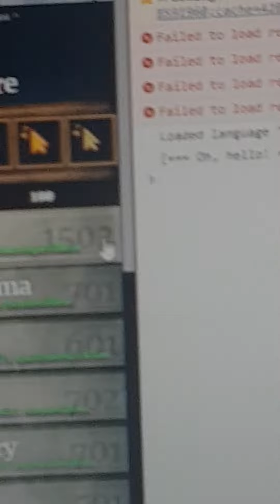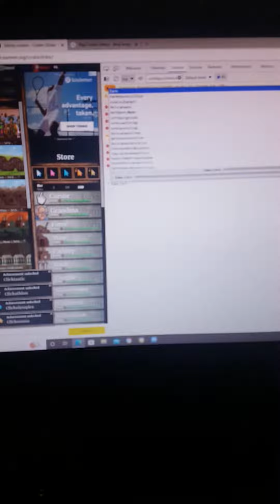how to get alot of cookies in cookie clicker